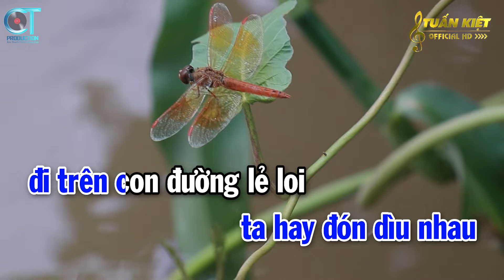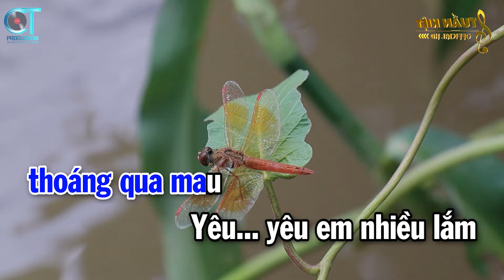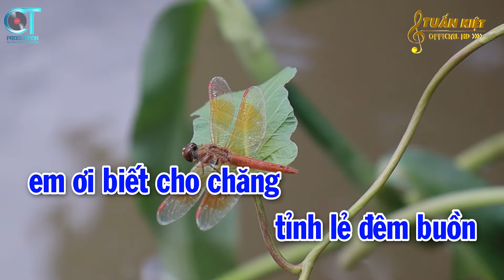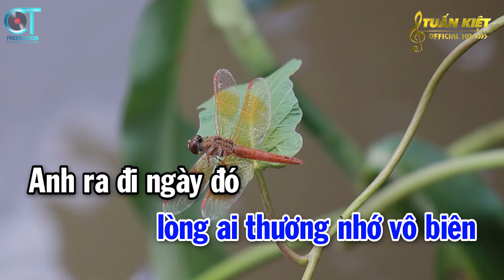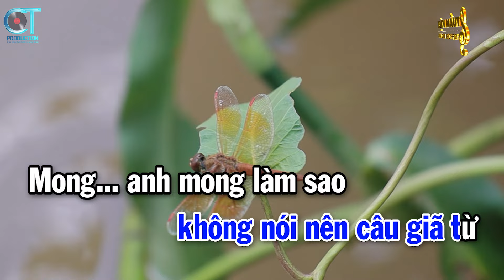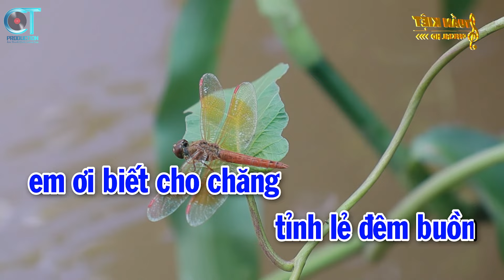Karaoke Đêm Buồn Tỉnh Lẻ Tone Nam ( Dm ) Nhạc Sống Hay || Karaoke Tuấn Kiệt